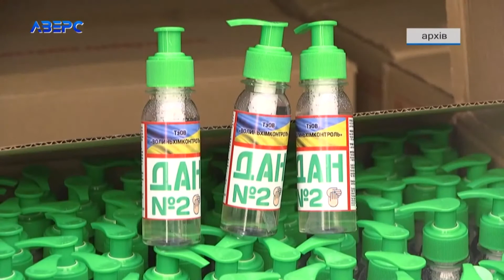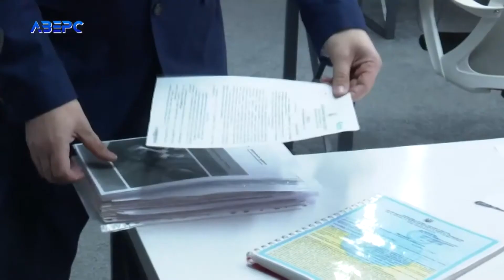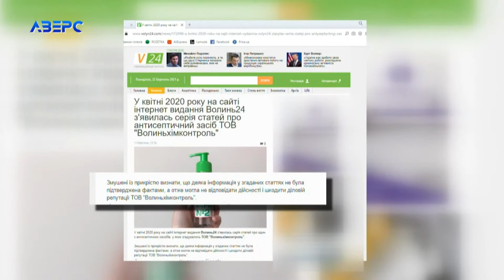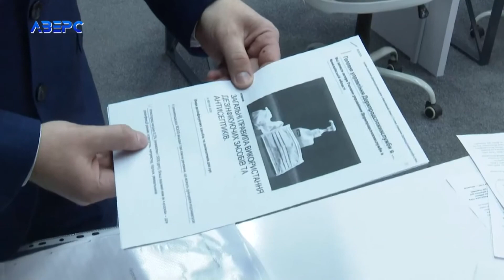Фірма, яку волинське ЗМІ звинуватили у неякісних антисептиках, звернеться до суду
«Змушені із прикрістю визнати – інформація була неправдивою» - днями, одне із Волинських інтернет-видань спростувало інформацію про серію статей, які минулого року активно поширювались на їх сайті. Йдеться про товариство із обмеженою відповідальністю «Волиньхімконтроль», у яких в період карантину Луцька міська рада закупляла дезінфікуючі засоби. Саме про їх начебто сумнівну якість і йшлось у вище згаданих публікаціях.